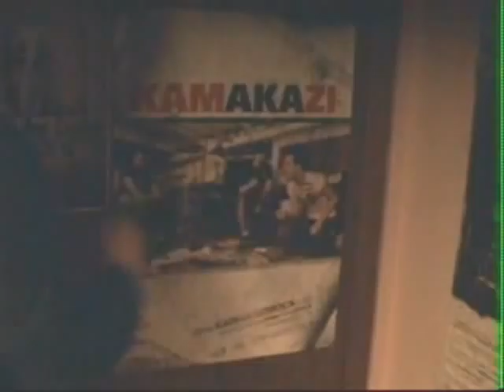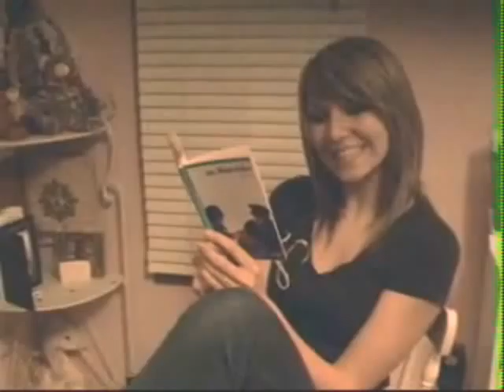The Charke Show: Pars Mon Engin - Kamakazi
Chynae and Clarke have currently gone to a french concert and fell in love with one of the songs, Pars Mon Engin by Kamakazi..hopfully no one takes this video as offensive because it's not meant to be.
ps. LISTEN TO KAMAKAZI!
you know you wanna=]

Love Charke.